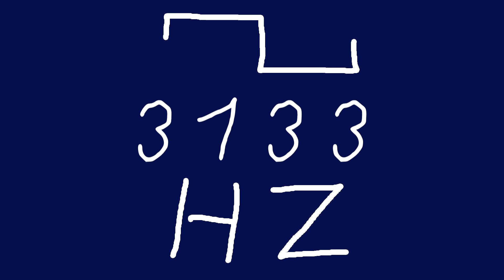3133 hz square